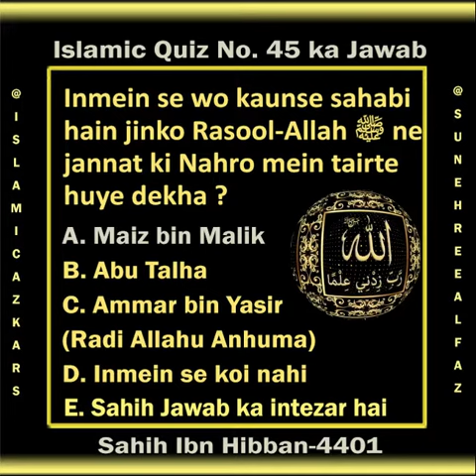Sawal 45 : Wo kaunse sahabi hain jinko Rasool-Allah ﷺ ne jannat ki Nahro mein tairte huye dekha ?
Sahih Jawab : Maiz bin Malik Radi Allahu Anhu
Rasool-Allah Sallallahu Alaihi wasallam ne jab Maiz bin Malik Radi Allahu Anhu ko sangsar karwaya to Aap Sallallahu Alaihi wasallam ne farmaya maine use dekha wo jannat ki Nahron mein tair raha hai
Sahih Ibn Hibban-4401
Jame Al Kabir - 645-Hasan